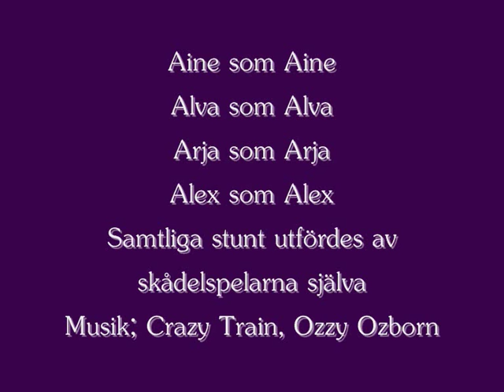Bernersennen valpar, Bärnstenens A-kull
Bernervalpar goes dizzy with ozzy